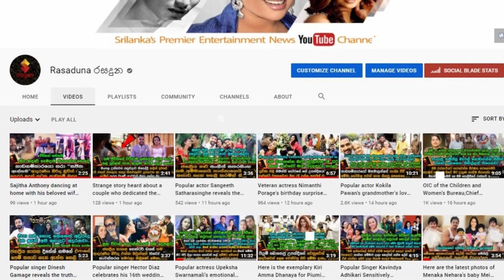ලෝකෙටම ආදර්ශයක් වෙමින් අගමැති තුමා ඉල්ලා අස් වෙයි.| Breaking News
ලෝකෙටම ආදර්ශයක් වෙමින් අගමැති තුමා ඉල්ලා අස් වෙයි
"අසනීප තත්වය නිසා මට තව දුරටත් මේ තනතුරේ වැඩ කරන්න බෑ... ඒක මං රටේ දියුණුවට කරන අසාධාරණයක්..."  Breaking News